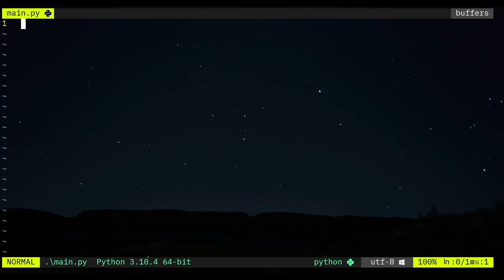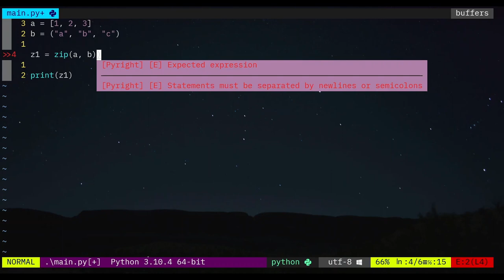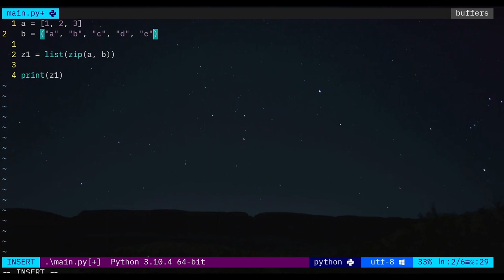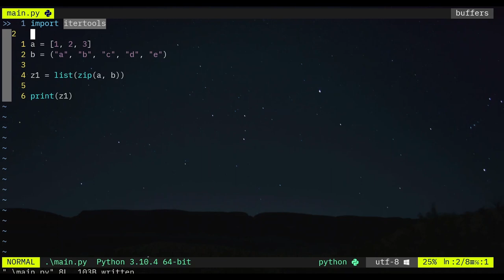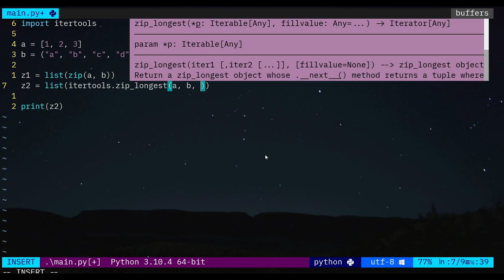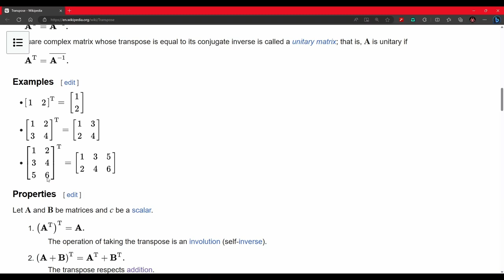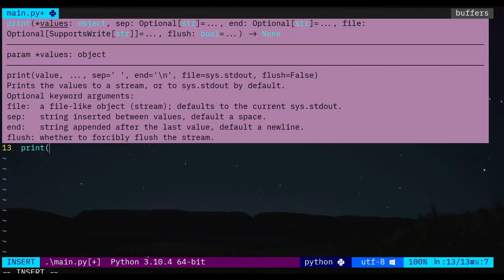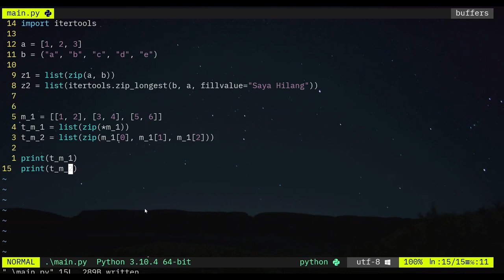Korang tahu tak ZIP dalam Python?!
Kenali zip dalam Python!

Timestamp:
00:00 Intro
00:29 Basic use
01:46 Convert to list
02:30 Zip with more than 2 arguments
03:03 What happen if 2 iterables has different length?
04:00 Example with 3 iterables
05:07 How to include all elements?
06:50 Defining the default value
07:38 Argument's order
08:20 Transpose matrix / 2d array
11:57 Outro